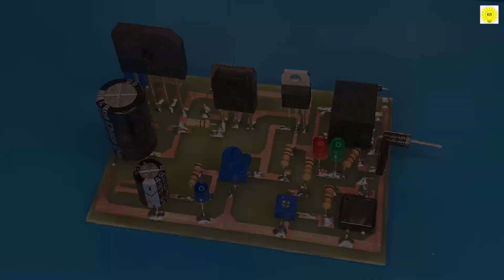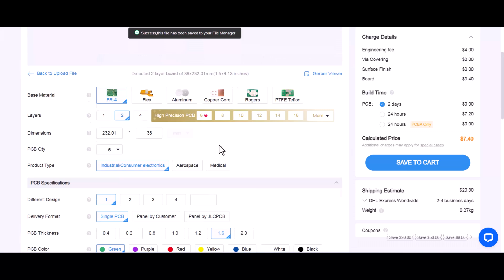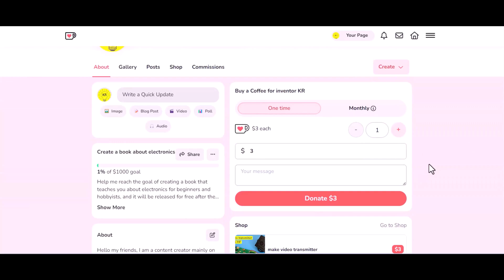How to make 12v charger Simple Auto cut off 12 volt battery charger circuit